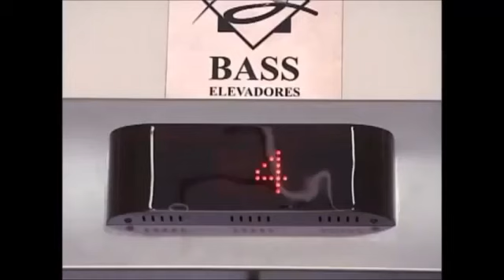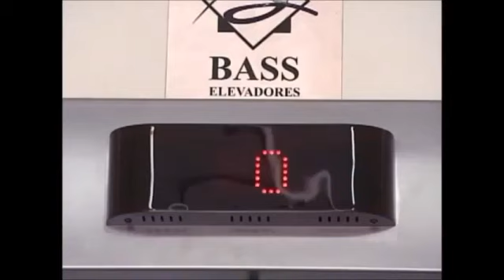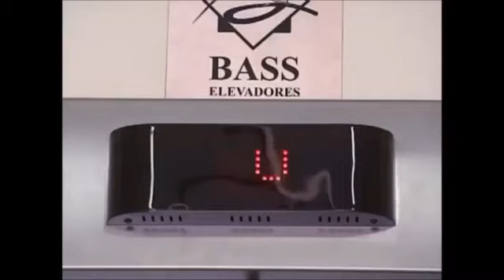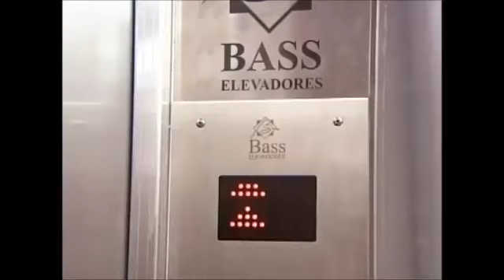UN ATAUD EN EL ASCENSOR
Las diferentes reacciones de las personas frente al ingreso, por empleados de una funeraria, de un ataud y el difunto revive.